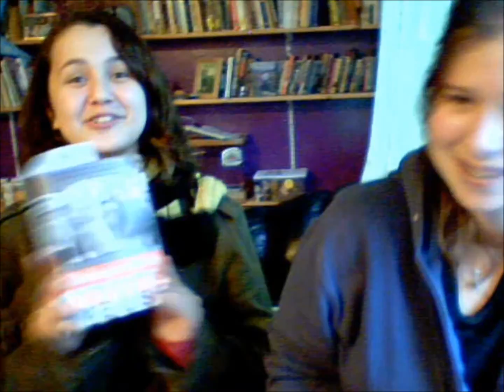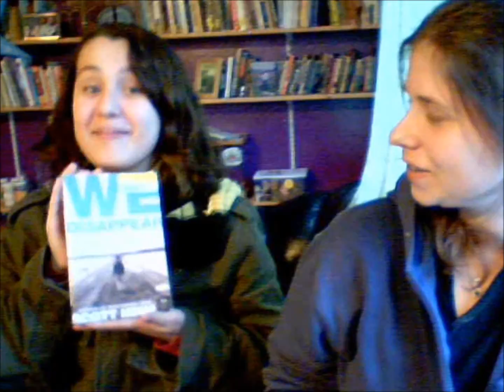Rahel and Zelly's DAY OF FUN